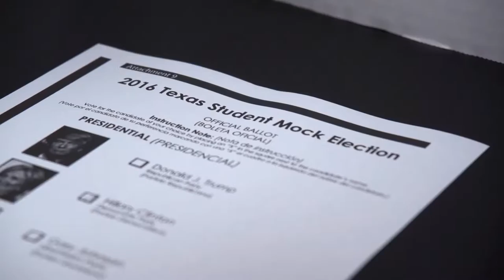WS Ryan Mock Presidential Election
Pam Henderson's class holds a school wide mock election to help students understand the voting process.